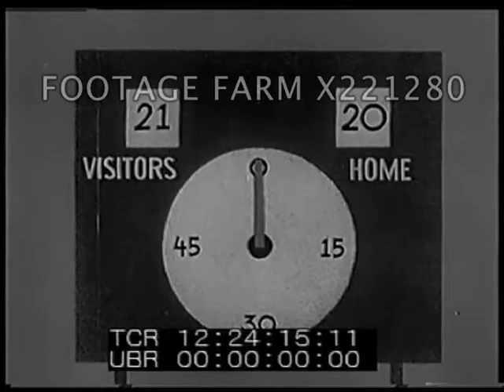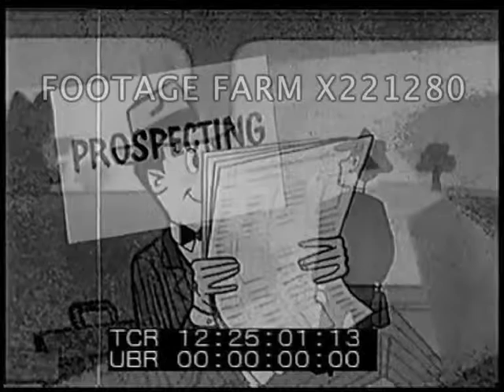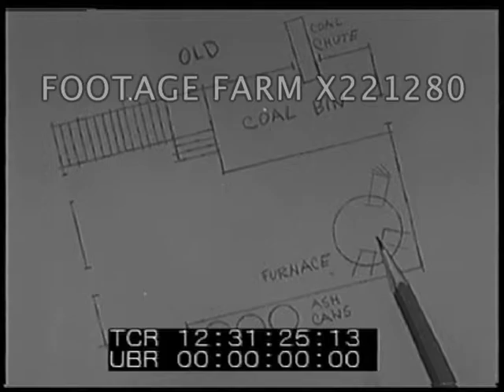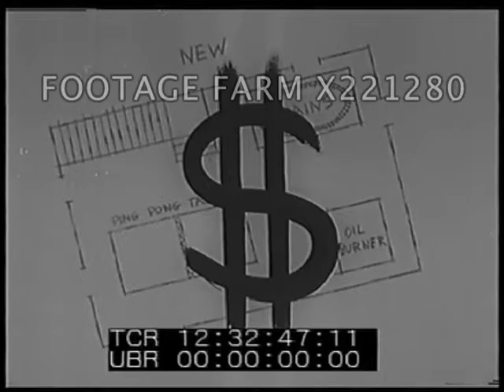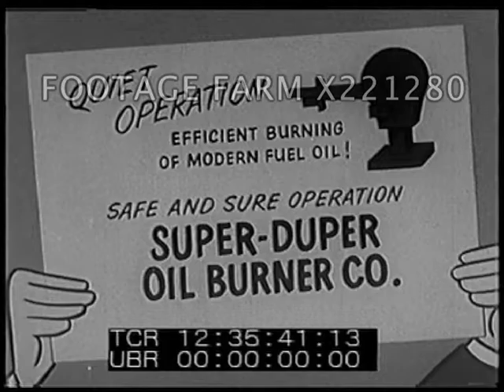Making that Sale 1/2 - 221280-09X | Footage Farm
McGraw-Hill Book Company Inc.Animated film.  [American football player receiving pass, drops ball.  Narration compares to losing sale at last minute.
12:24:52  Salesman on road, sign “Prospecting”; cartoon characters meet & network w/ clients.   Sign on road:  “Pre Approach”.  Various methods shown.   Cutaway:  Brain working in head.
12:26:12  Sign “Approach”  various methods to get to “sale”.
12:27:17  Salesman tells story of how he overheard fellow train passengers talking about friend w/ broken down coal furnace.  Salesman pumps friends for information.  Shows how salesman gets more information before cold-calling at house, meets w/ wife & makes appointment to return in the evening.
12:29:33  Salesman prepares plans.  Returns & does hard sell on husband who really doesn’t want new boiler.  Describes benefits of oil-fired furnace.